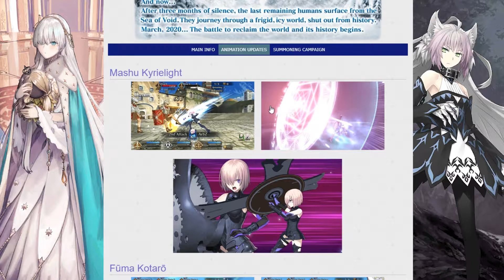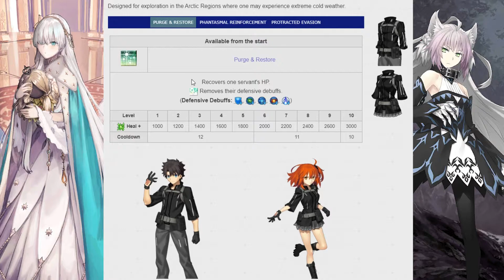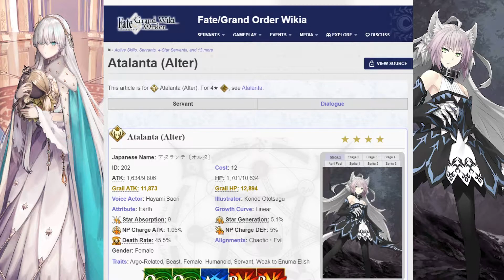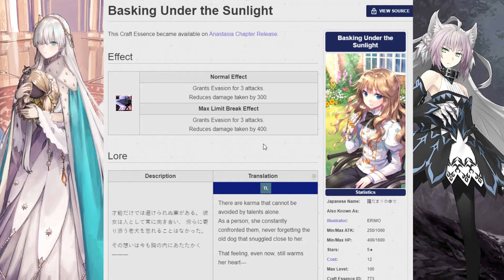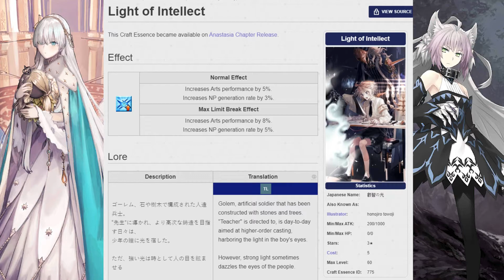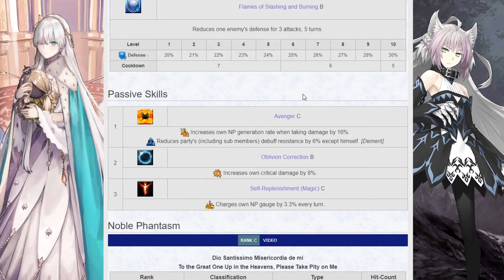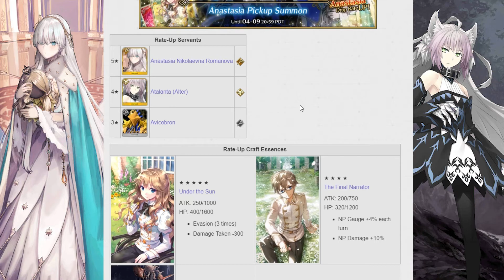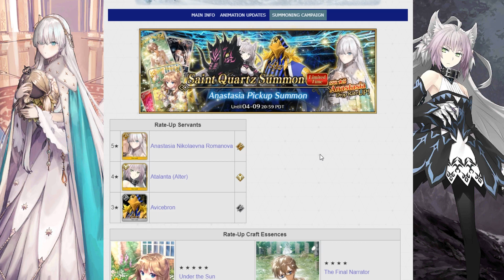[FGO] Anastasia servants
After three months of waiting it's finally time to take back our reality. but first some new servants to take a look at.